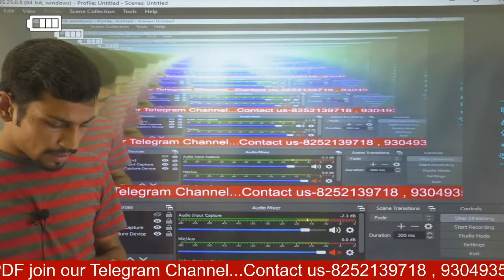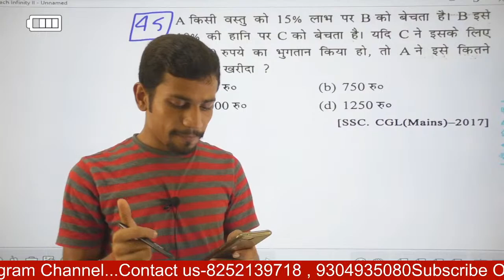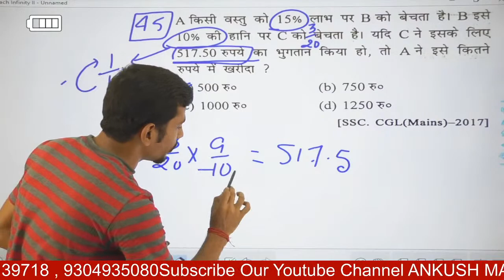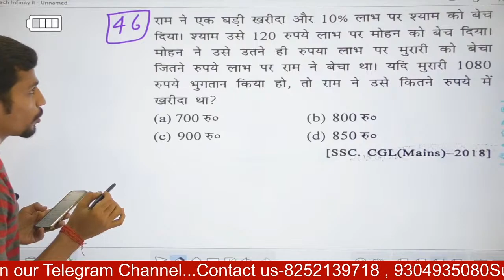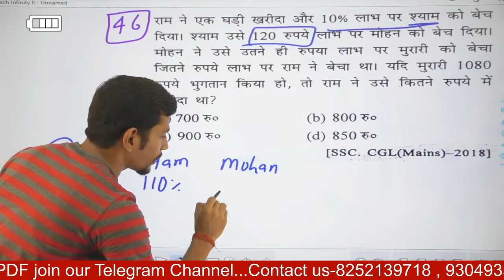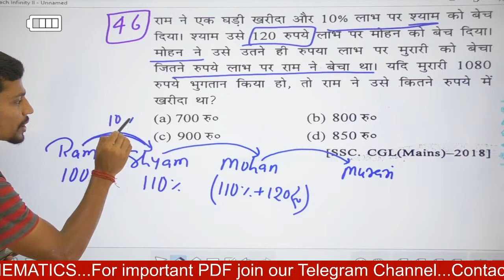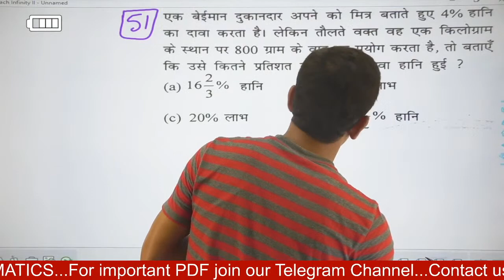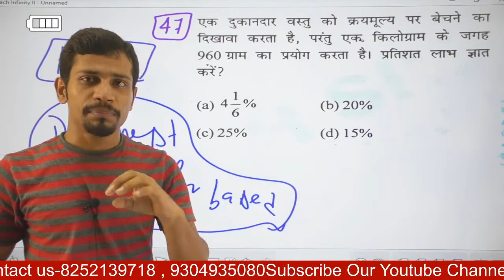PROFIT & LOSS (Lecture-5 का शेष)// By-Ankush Sir //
For clear doubt and important PDF join our telegram

our institution :- Ankush Mathematics,kisan cold storage,musallahpur(patna)

.Thanks.